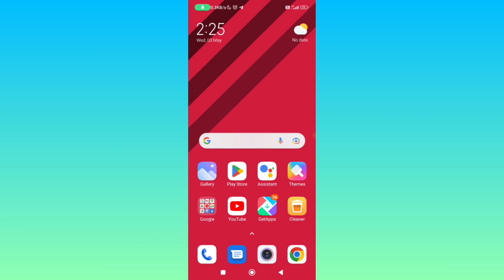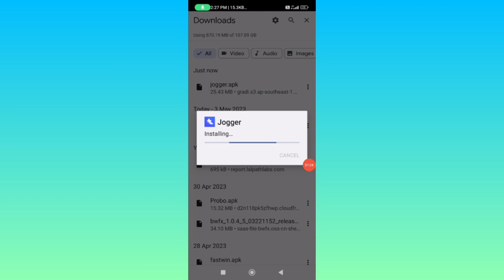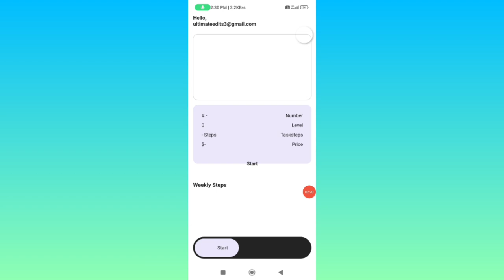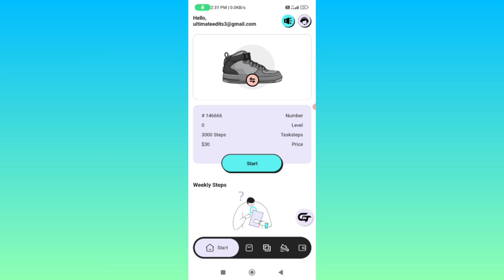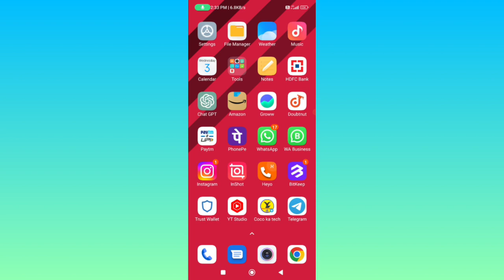25$+25$ Instant Profit | New Crypto Airdrop | New Crypto Loot Today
25$+25$ Instant Profit | New Crypto Airdrop | New Crypto Loot Today | Crypto Loot Today |

All video Related All Information And Other Kuch bhi aapko hamare telegram chanel pe milegi so please join telegram

Crypto loot
Crypto airdrop
New token
Crypto Se Paisa kaise kamaye

🔖Coco ka tech(YouTube channel) and any person associated with this channel accepts no liability for any kind of content uploaded on this channel or responsibility for any